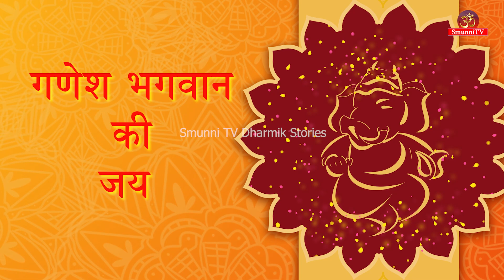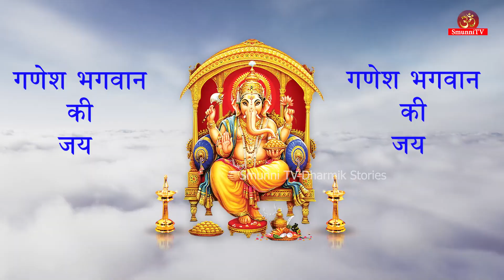संकष्टी चतुर्थी की कथा || Sankashti Chaturathi Vrat Katha || फाल्गुन मास संकष्टी चतुर्थी व्रत कथा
ओम गणेशाय नमः
नमस्कार दोस्तों, आज  फाल्गुन मास की संकष्टी चतुर्थी के अवसर पर मैं आप सभी के समक्ष द्विजप्रिय संकष्टी चतुर्थी की कथा, पूजा विधि और महत्व प्रस्तुत कर रही हूं। आइए शुरू करते हैं  द्विजप्रिय संकष्टी चतुर्थी की कथा
किसी भी  शुभ कार्य को करने से पहले उसका श्री गणेश किया जाता है। अर्थात गणेश भगवान की पूजा की जाती है। गणेश भगवान को सभी देवताओं में प्रथम देव माना गया है।फागुन मास  संकष्टी चतुर्थी का विशेष महत्व है। फाल्गुन मास की कृष्ण पक्ष की चतुर्थी को द्विजप्रिय संकष्टी चतुर्थी तथा धुंडीराज व्रत कहा जाता है। दोनों पक्षों की चतुर्थी तिथि गणेश भगवान को समर्पित होती है, शुक्ल पक्ष में आने वाली चतुर्थी को विनायक चतुर्थी और कृष्ण पक्ष में आने वाली चतुर्थी को संकष्टी चतुर्थी कहा जाता है ।  संकष्टी का अर्थ है संकटों को हरने वाली।हर  मास की संकष्टी चतुर्थी को गणेश भगवान के एक अलग रूप की पूजा   होती है, फाल्गुन  मास की संकष्टी के दिन गणेश भगवान के 32 स्वरूपों में छठे द्विजप्रिय रूप  की पूजा की जाती है। द्विज का अर्थ है दो बार जन्म लेने वाला।  द्विज प्रिय रूप में गणेश जी के 4  सिर और 4 हाथ हैं।गणेश जी इस रूप की आराधना से अच्छा स्वास्थ्य तथा सुख-समृद्धि मिलती है। इस दिन लोग सूर्योदय से लेकर चन्द्रमा उदय होने तक व्रत रखने वाले भक्तों  के सभी दुख विघ्नहर्ता  गणेश जी हर लेते हैंऔर उनकी सभी मनोकामनाएं पूर्ण करते हैं।इस व्रत की बड़ी महिमा है।
Om Ganeshaay Namah
 Hello friends, today on 09 February 2023, on the occasion of Sankashti Chaturthi of Falgun month, I am presenting to you all the story, worship method and importance of Dwijpriya Sankashti Chaturthi. Let's start the story of Dwijpriya Sankashti Chaturthi, the story of Falgun Maas Sankashti Chaturthi
Before performing any auspicious task, Lord Ganesha is worshiped. Lord Ganesha is considered to be the first god among all the gods. falgun month Sankashti Chaturthi is of special importance.
 The Chaturthi of Krishna Paksha of Falgun month is called Dwijpriya Sankashti Chaturthi and Dhundiraj Vrat. Chaturthi Tithi of both sides is dedicated to Lord Ganesha, Chaturthi coming in Shukla Paksha is called Vinayaka Chaturthi and Chaturthi falling in Krishna Paksha is called Sankashti Chaturthi. Sankashti means the one who defeats crises. Sankashti Chaturthi of every month worships a different form of Lord Ganesha; On the day of Sankashti of falgun month, the sixth dwijpriya form of the 32 forms of Lord Ganesh is worshiped. Dwij means one who is born twice. Ganesha has 4 heads and 4 hands in Dwij's beloved form. Ganesh ji worship of this form brings good health and happiness and prosperity.
  On this day, people take all the sorrows of Lord Ganesha, who take fast from the sunrise till the moon rises, and fulfill all their wishes. This fast has great glory. It is believed that fasting of Angarki Chaturthi results in the Chaturthi fast throughout the year.